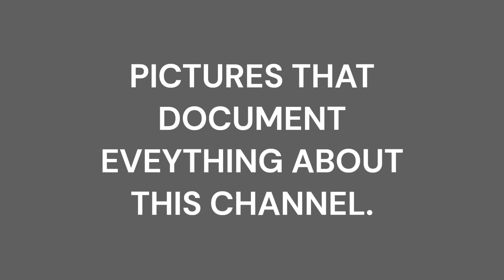2000 SUBS SPECIAL! 🥰💖💝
I HOPE YOU ALWAYS STAY INSPIRED 🥰